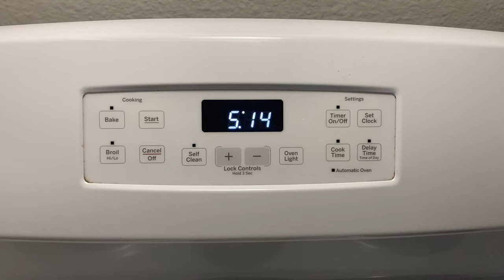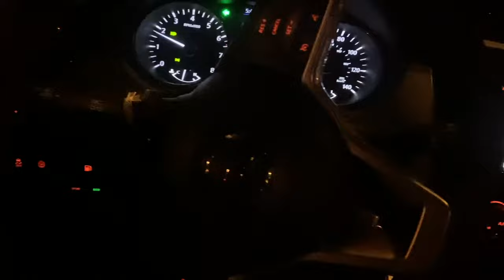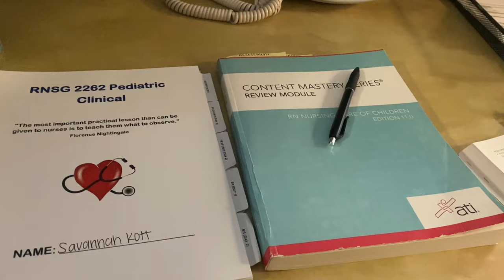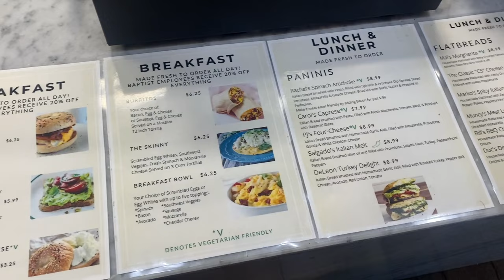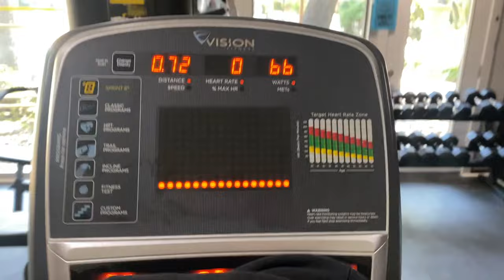CLINICAL VLOG//pediatric ER rotation, new badge reel, what kind of nurse i want to be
Hi youtube fam!! In this vlog I take you along a clinical day in my life sin the Pediatric Emergency Department!! I loved this rotation so much and am excited to take you along with me! I hope you enjoy this content and I can't wait to see you in my next video!!

As always I am so grateful to each and every one of you. We just hit 994 subscribers and are so close to getting to 1000, I am so thankful for you guys! Lets keep growing this channel I love the little youtube family i've created!!! With love, xoxo.

MY DUNKIN ORDER: Iced Original Latte with Carmel & Vanilla bean syrup & Cold Foam
MY STARBUCKS ORDER: Iced White Chocolate Mocha with Carmel Drizzle & Sweet Cold Foam

MY EVERYDAY NURSING SCHOOL THINGS:
Nursing School Backpack
"I can't I'm in nursing school" Badge Reel
Bandaid Badge Reel

Nexus Nursing on Youtube: @NexusNursing
Nurse Sara on Youtube: @RegisteredNurseRN
Simple Nursing on Youtube: @SimpleNursing